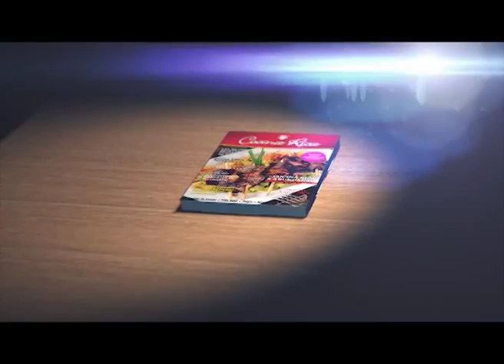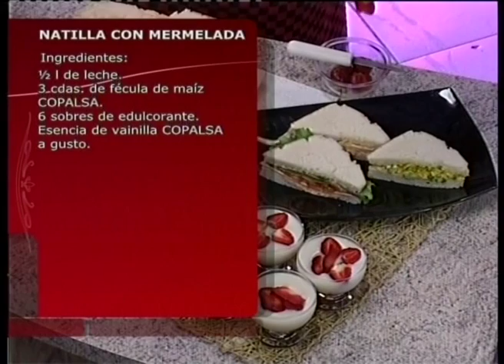COCINA RICA TV - PAN PARA SANDWICH Y NATILLA CON MERMELADA